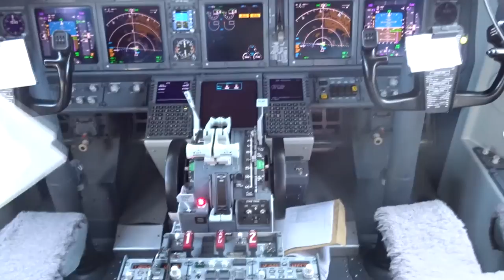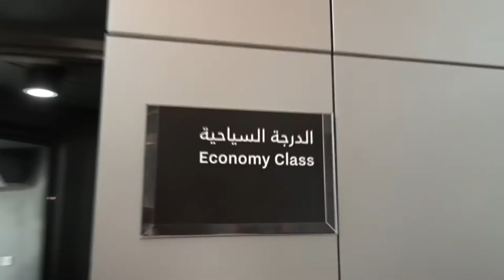TK spotting | Channel Trailer 2016 | A journey ends where it began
What you can expect:
-Spotting videos from Cologne/Bonn, Berlin Tegel, Brussels, Dusseldorf
-Trip Reports CGN-SXF, CMB-DOH, DOH-TXL, VCE-SXF, SXF-BRU, BRU-SXF, TXL-DUS, DUS-TXL
-Inflight videos from Berlin, Brussels, Dusseldorf, Doha, Colombo Venice Marco Polo and Cologne/Bonn Airport
Airline: /
Flight Number: /
Seat: /
Route: /
Aircraft: /

-Camera Equipment

-PC Equipment

See ya !